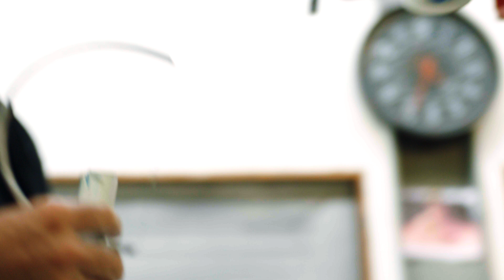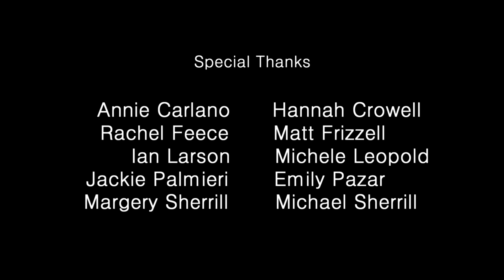Michael Sherrill Retrospective: Chapter 5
Michael Sherrill discusses how his past experience has led him to his current work.

"Michael Sherrill Retrospective" is organized by The Mint Museum. Funding for the exhibition catalog and national tour provided by the Windgate Foundation. Additional funding for the ASU Art Museum’s presentation is supported by the Windgate Foundation as part of the Windgate Contemporary Craft Initiative.